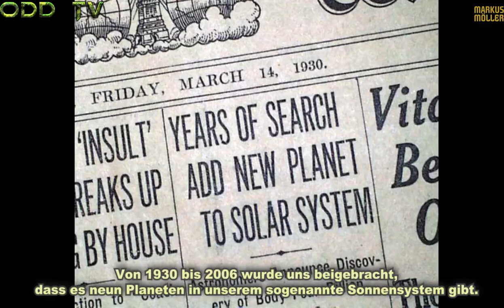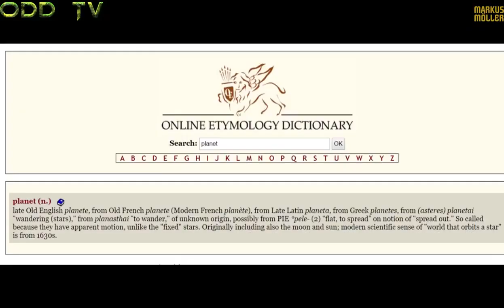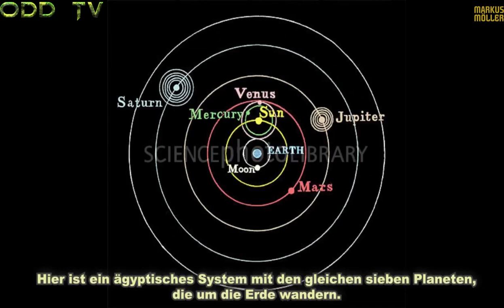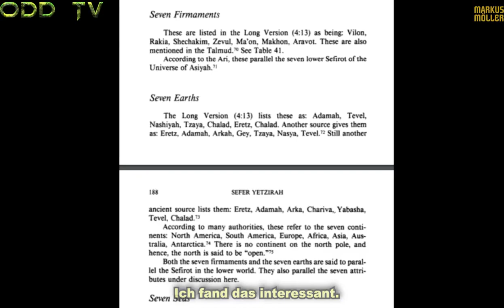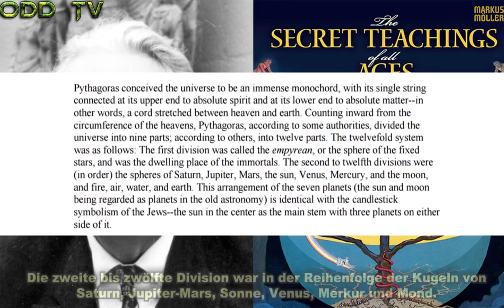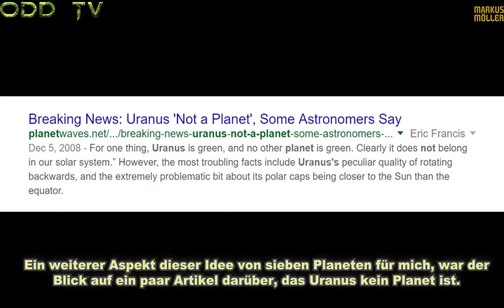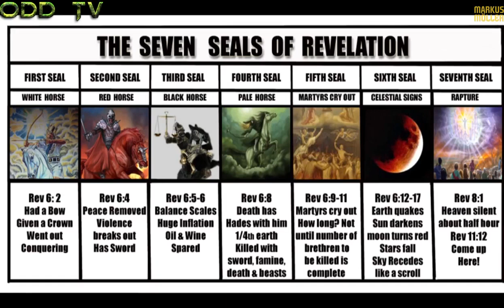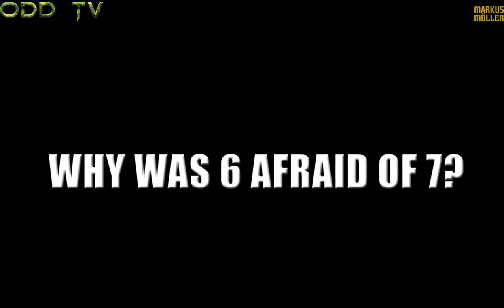Die flache Erde und die sieben (7) Planeten des Universum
Quelle: Markus Möller

Die flache Erde ist das einzig wahre! Wir leben auf der Erde und diese ist kein Planet, sondern Planate, was "flach" oder "flache Oberfläche" bedeutet.

Die Globalisten müssen immer lügen, da ihre Angaben und Aussagen in der Realität nicht beweisbar sind. Die Erde ist keine Scheibe die im Weltall nach oben fliegt, das sagen nur die Globalisten um die flache Erde ins lächerliche zu ziehen. Flach bedeutet, dass die Erde flache Erdoberfläche hat (Erdkreis). • Buchempfehlung: ►► Die flache Erde oder Hundert Beweise dafür, daß die Erde keine Kugel ist: W. Carpenter, 1883